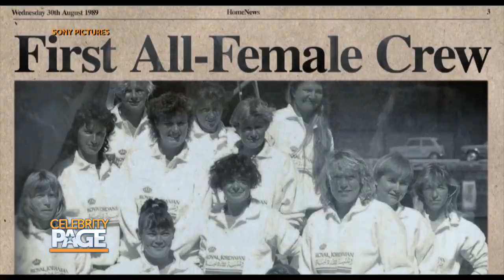Celebs on the Female Empowerment of the Film 'Maiden' | Celebrity Page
Arthur chats with WhoopiGoldberg JoelyRichardson and JoannaColes about TracyEdwards' story of the first all-female sailing crew at the NewYork premiere of Maiden!